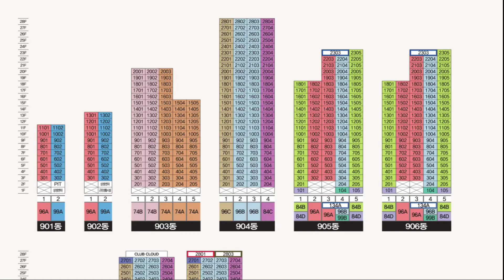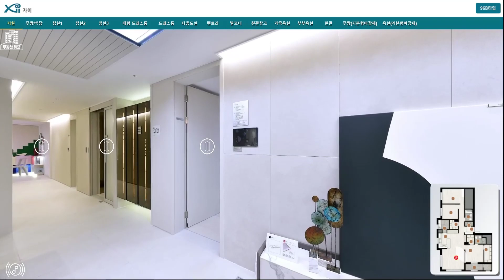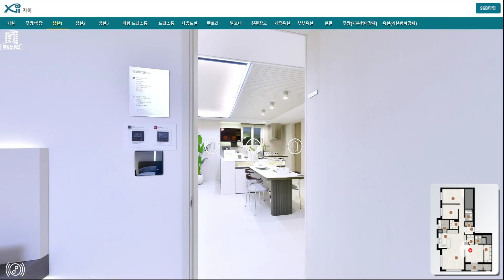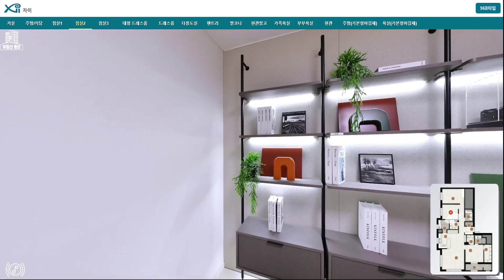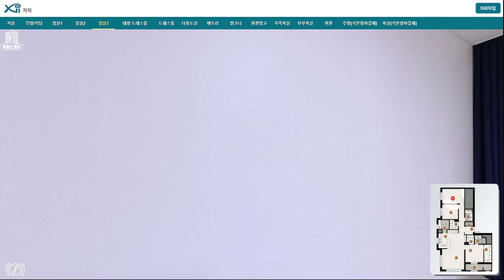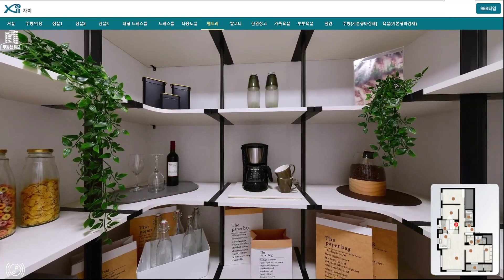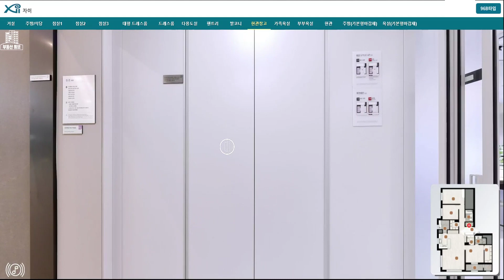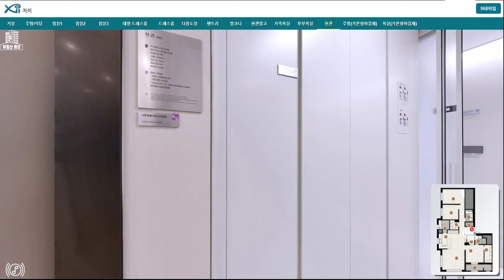운정자이 시그니처 96b타입 모델하우스 공급가 평면도 분양가 부동산튜브 부동산투자 부동산전망